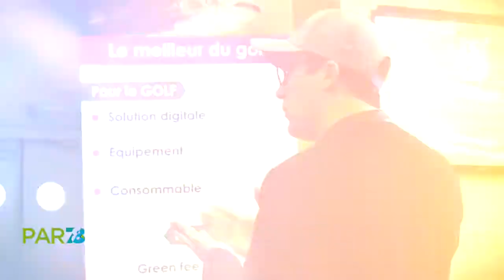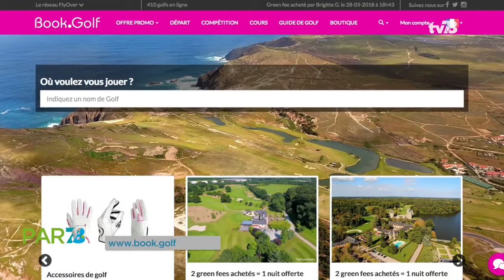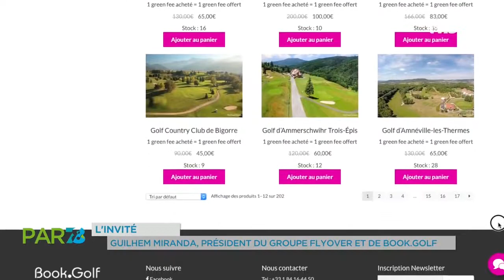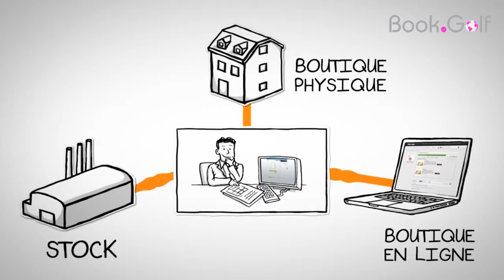2018 interview TV guilhem MIRANDA GROUPE FLYOVER Book.golf